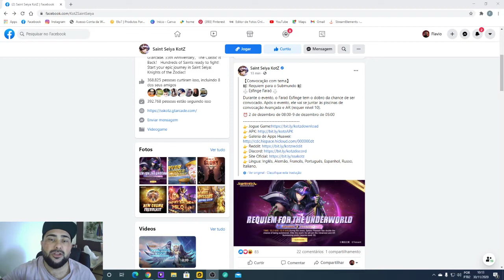Confirmado, Faraó de Esfinge será o próximo Banner!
Canal MowBR Lives:
Link da rochinha no primeiro comentário fixado.